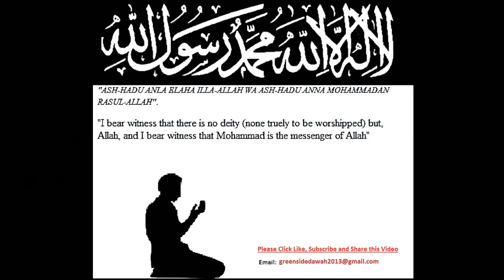English Lecture: Dealing with Chaos